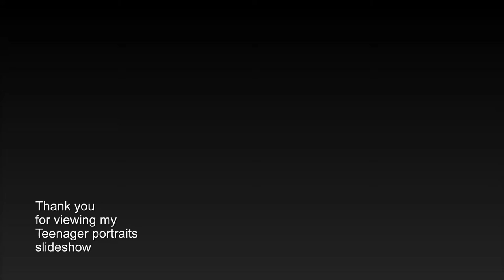Teenager Portraits by Dean McDonald Photography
Teenager Portraits, of all kinds. Portraits of Teens having fun.